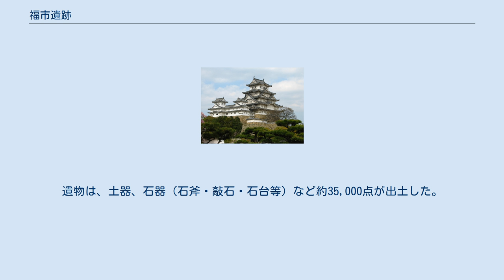福市遺跡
福市遺跡モニュメント 福市遺跡 位置図 福市遺跡（ふくいちいせき）は、鳥取県米子市福市、通称「長者原台地」上に所在する弥生時代後期から古墳時代中期を中心とする集落遺跡。
 1966年（昭和41年）～1968年（昭和43年）、住宅団地造成工事に先立つ発掘調査によって発見された。
山陰で初めて住民による遺跡の保存運動が起こり、当該地方の住居構造と集落の変遷がわかる集落跡として、1970年（昭和45年）10月17日に吉塚地区と日焼山地区の39,414平方メートルが国の史跡に指定された。
 東西500メートル、南北400メートルの範囲から、竪穴住居跡・土壙墓・古墳・横穴墓などの遺構が217基検出され、居住域と墓域が分離されている。
竪穴住居の形態が円形から方形に変わる様子や、10棟前後を単位とする特徴がある。
遺物は、土器、石器（石斧・敲石・石台等）など約35,000点が出土した。
中でも大型の甑形土器、獣形ミニチュア土器、コマ形紡錘車、鶏形土器、子持勾玉、破鏡など、集落遺跡では珍しいものもみられる。
 遺跡は環境整備（公園化）がはかられ、福市考古資料館にて遺物が収蔵・展示されている。
隣接して史跡青木遺跡が所在する。